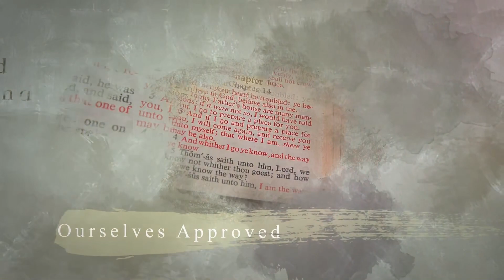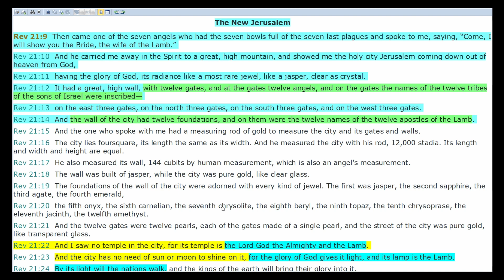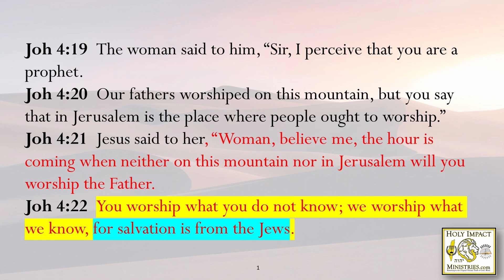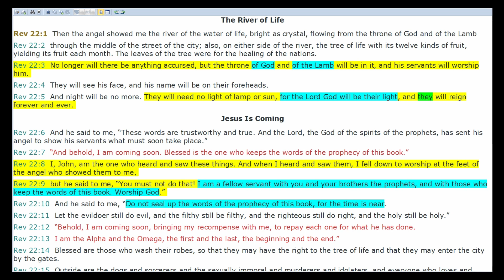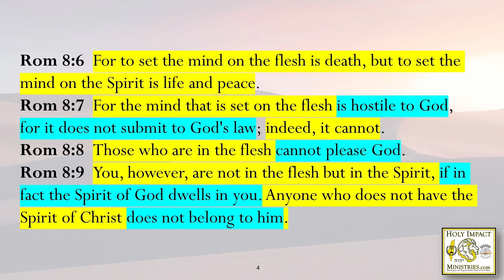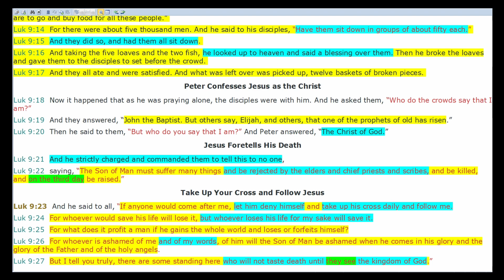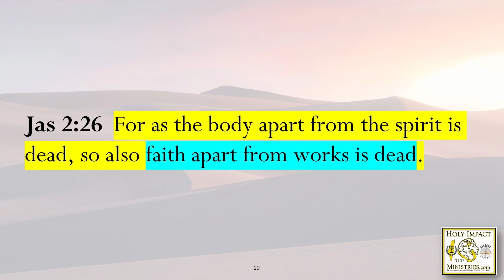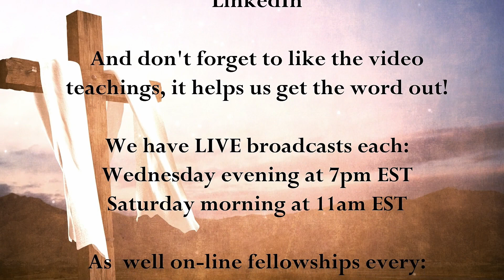Luke 9c Seeing The Kingdom of God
Is it possible for a Christian today in our time to see the Kingdom of God? Who are the “Jews” according to our God breathed Scripture? What was it that the Samaritans did not have that the Jews did? What does it mean exactly to pick up your cross? What does “Christ” actually mean biblically speaking? How are we to save and preserve our lives according to Yeshua (Jesus)?

Find out the answers to these questions and more by joining Pastor Scott Velain for our Wednesday evening Bible Study at 7 pm EST.